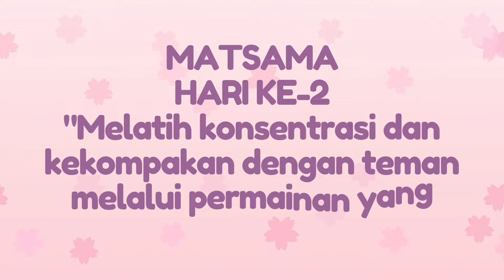KEGIATAN MATSAMA MI AN-NUR TAHUN PELAJARAN 2022/2023